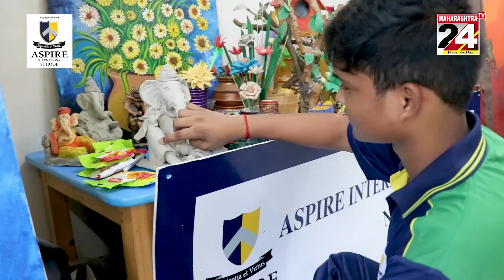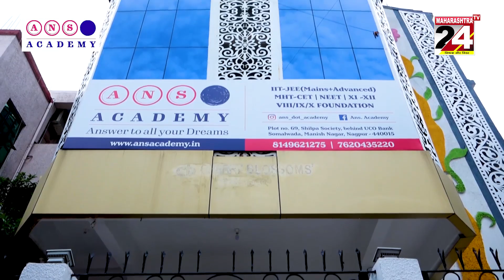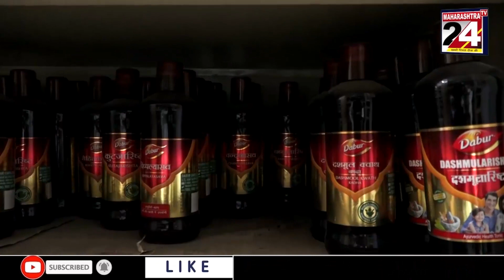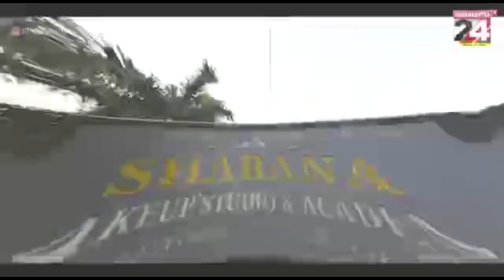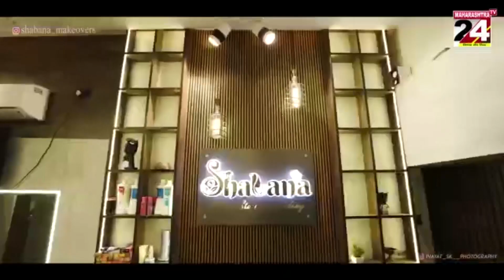खबर संध्या || 30 MAY 2023